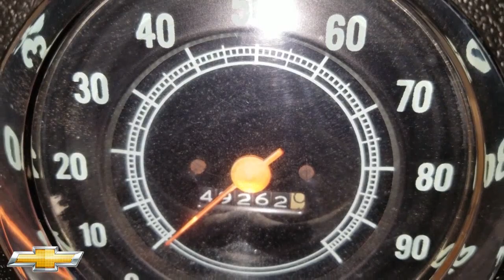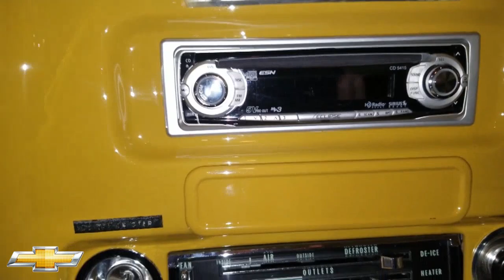1972 Custom 10 Deluxe